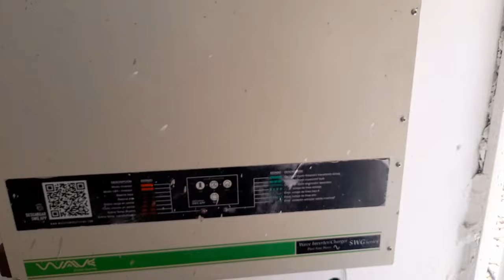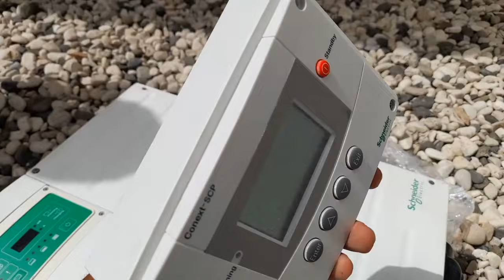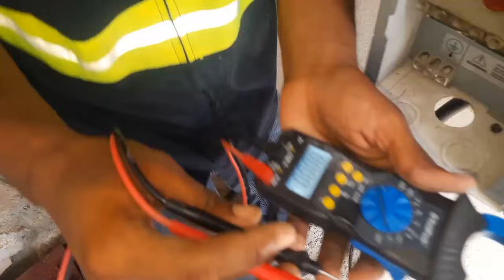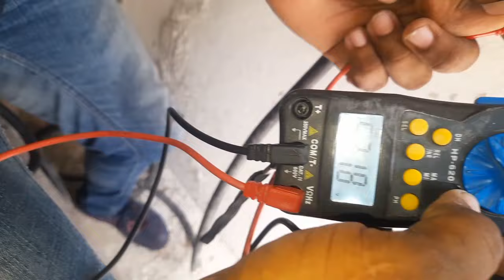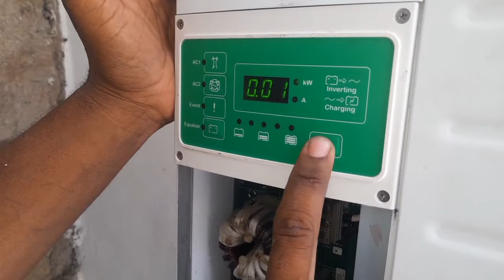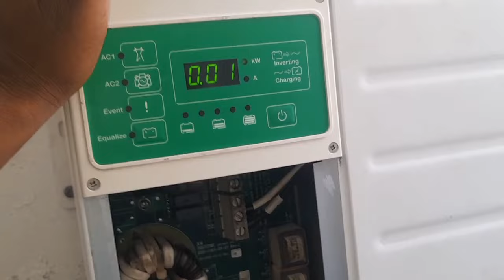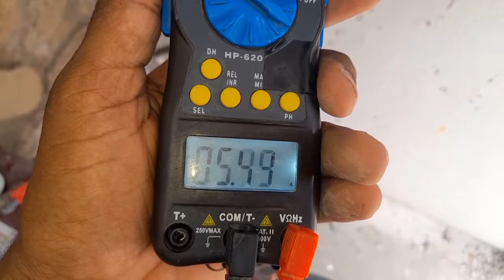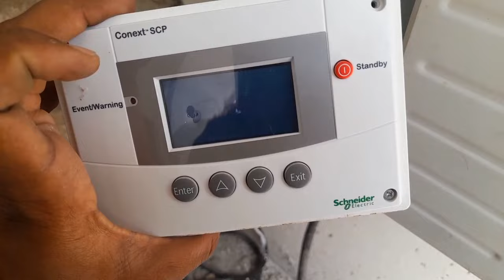Remplacement inverter Wave 12kw par Schneider connex sw+ / Xantrex 6.8 kva ✓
Remplacement temporaire Sw1248